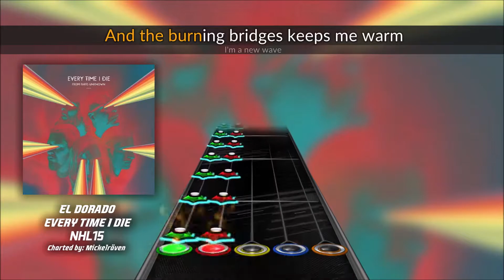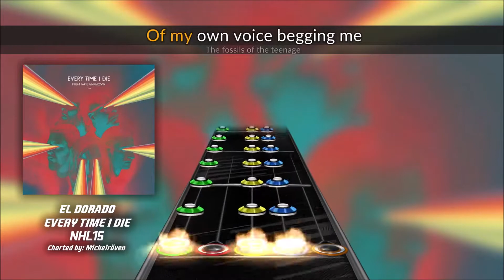Every Time I Die - El Dorado (Clone Hero chart preview)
Every Time I Die - El Dorado chart from the Chel Hero setlist.

Song: El Dorado
Artist: Every Time I Die
Album: From Parts Unknown
Year: 2014
Available Instruments: Guitar
Available Difficulties: Easy, Medium, Hard, Expert
Charter: Mickelräven